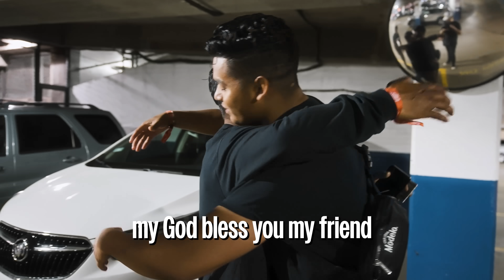Taking Workers from Home Depot to Sueños Music Festival!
We pulled up to the Home Depot in Chicago & found these two guys looking for work.. So we paid them to go to Sueños music festival for the weekend with us! Enjoy the vid :)